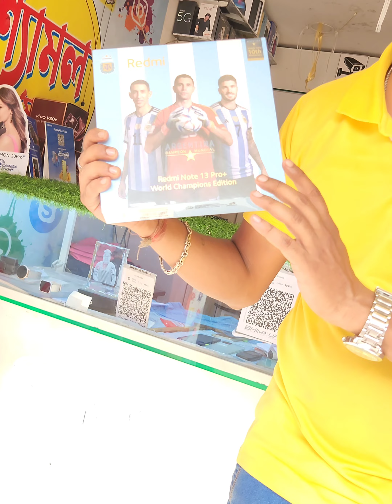REDMI 13 PRO + 💥WORLD CHAMPION EDITION 💥Call-9748692390Visit -Noapara Gangotri flat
Document from SHYAMAL MOBILE 1